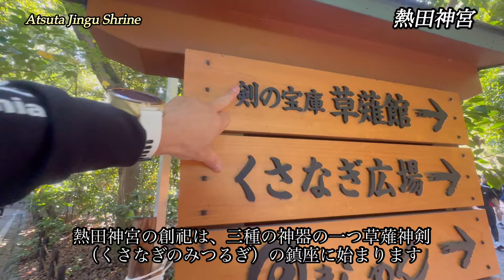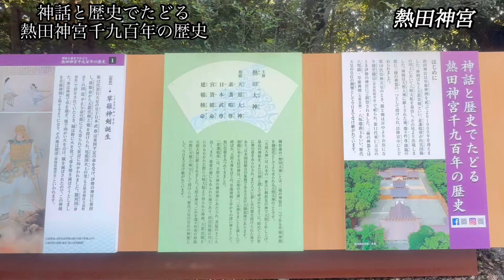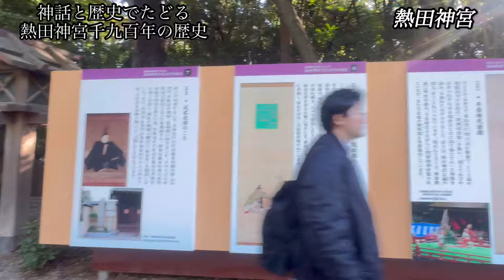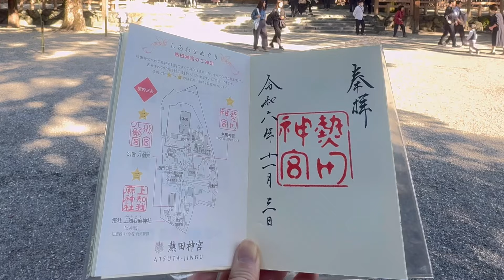［Aichi熱田神宮］神話と歴史でたどる熱田神宮千九百年の歴史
@熱田神宮Atsuta Jingu Shrine

神と人、千古の杜に仰ぎみる、悠遠のとき

都会の中、深閑としずまる熱田神宮

神話と歴史でたどる
熱田神宮千九百年の歴史

熱田神宮の創祀は、三種の神器の一つ草薙神剣（くさなぎのみつるぎ）の鎮座に始まります。

祭神の熱田大神とは、三種の神器の一つである草薙神剣（くさなぎのみつるぎ）を御霊代（みたましろ）としてよらせられる天照大神のことです。

本宮の拝所は外玉垣御門（とのたまがきごもん）の前でこの御門と四尋殿（よじんでん）を併せ拝殿と称し東西翼廊を付設しています。

愛知県名古屋市熱田区神宮

登山編［Mountaineering］

旅行［Travel］

ーーーーーーーーーーーーーーー